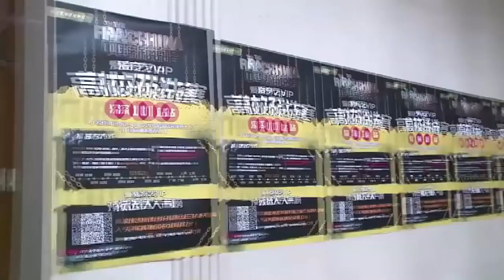中國新說唱 媽寶rappers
FB粉專 搜尋 一天看一片中國勵志幹片沒毛病